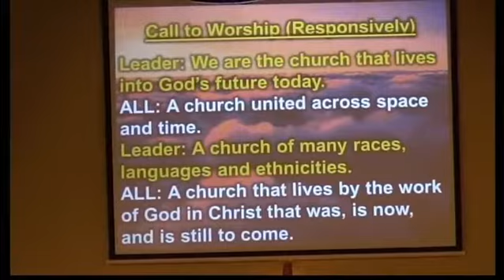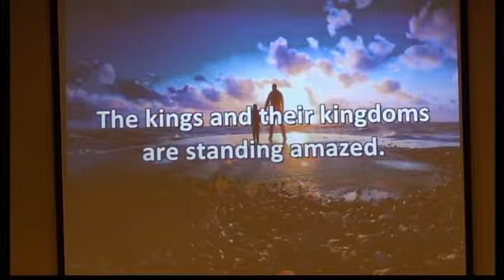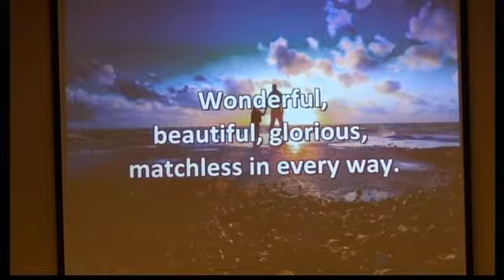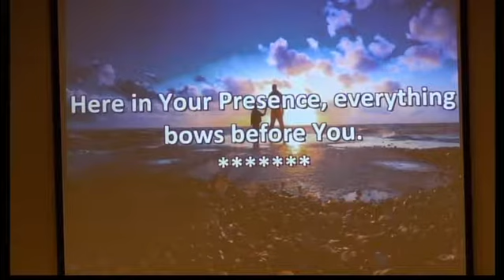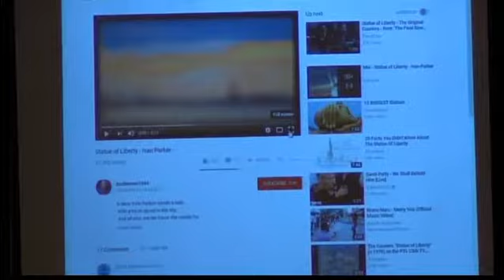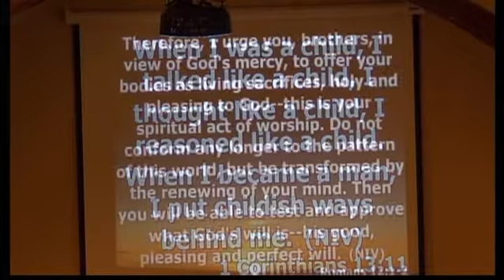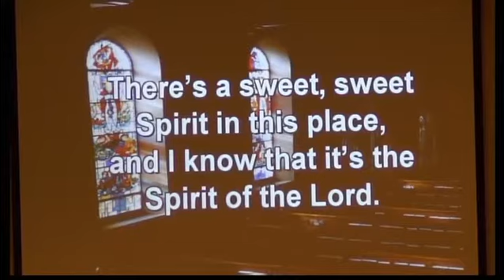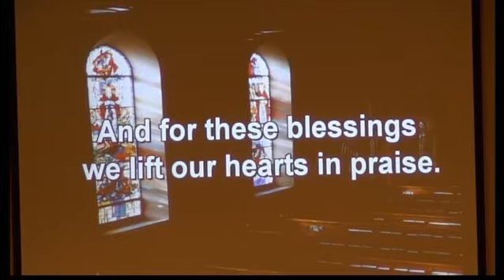Aulne UMC Service Jun 24 2018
Aulne UMC Worship Service for June 24, 2018